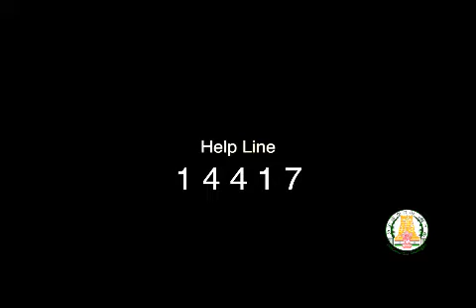Honorable educational minister announcing school exam results